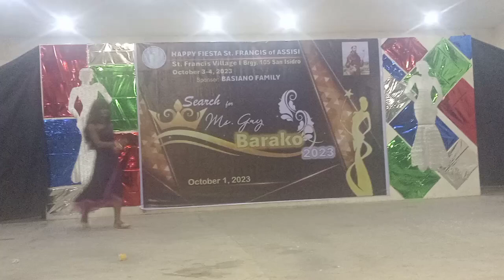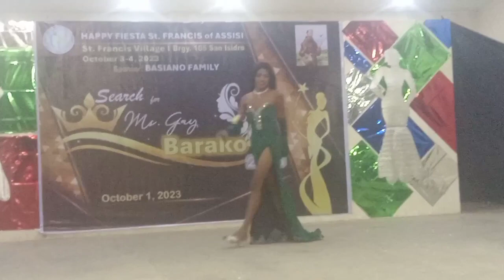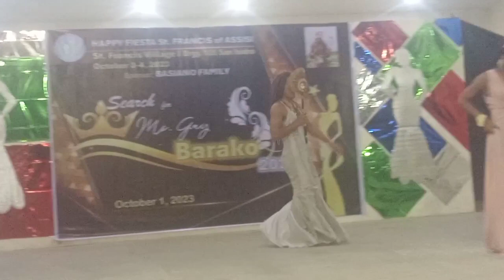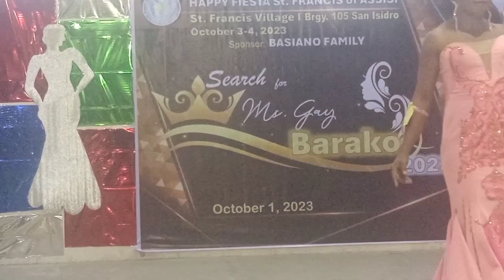MS GAY BARAKO 2023 LONG GOWN COMPETITION//LOWEEZ MIXED VIDEOS